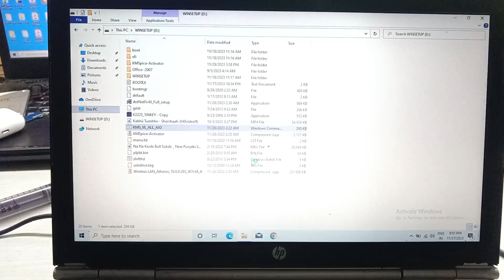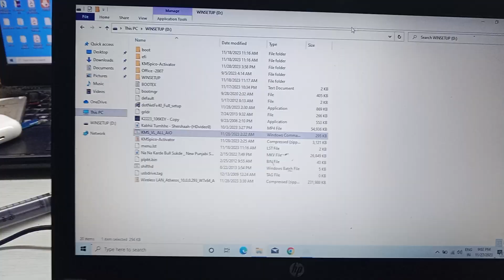How To Activate windows 10 permanently 2023 free Easy solution try it!